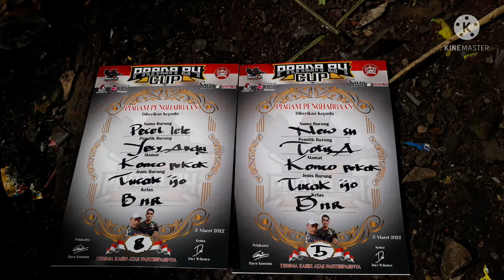MANUK BAHAN PENTING WANI GANTANG KONCO PEKOK#PRADA 84 CUP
Cucak hujau SH milik Mr.colis juara 5 tiket utama
Cucak hijau PECEL LELE milik Mr.ardi juara 8 tiket utama
Cucak hijau GEDHANG GODHOG milik Mr.danu(sayang belum mau top perform)
PECEL LELE & GEDHANG GODHOG berasal dari hutan SAMPIT(KALTENG)